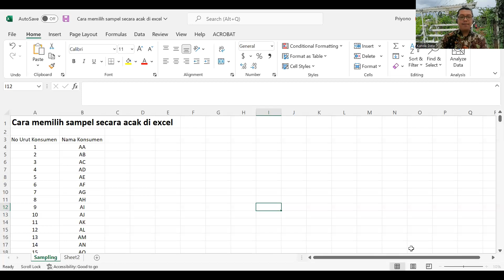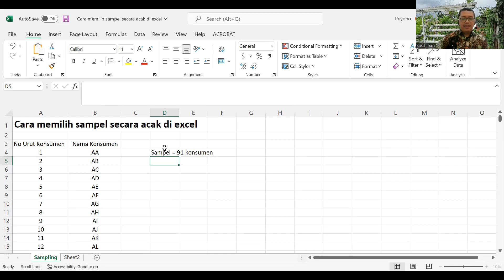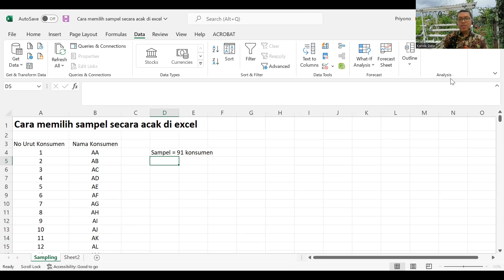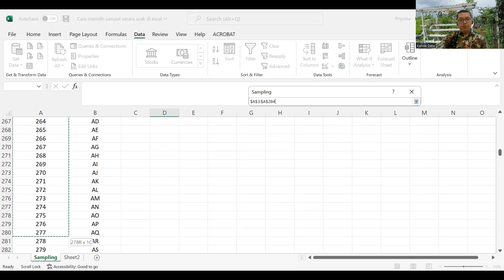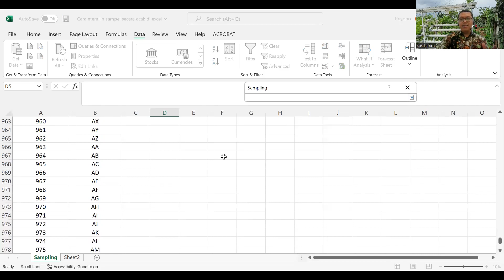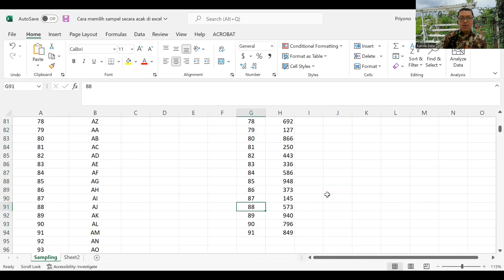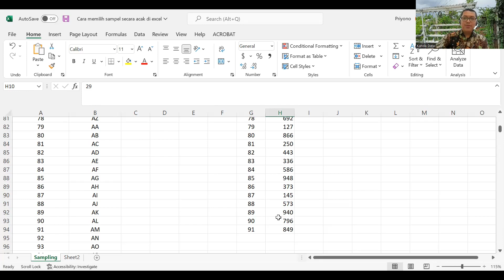Cara Memilih Sampel Secara Acak di Excel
Setelah berhasil menghitung jumlah minimal sampel agar representatif, selanjutnya bagaimana cara memilih sampel terpilih secara acak dari populasi yang tersedia. Temukan jawabannya pada video kali ini.